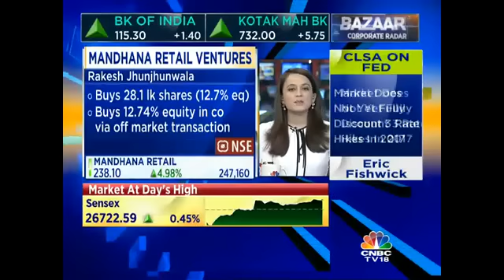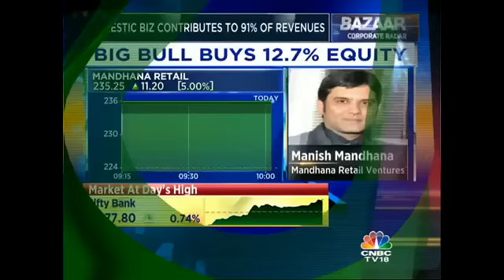Sale Of Shares To Jhunjhunwala Will Lead To Release Of Pledged Shares: Mandhana Retail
Manish Mandhana, Mandhana Retail Ventures states that the sale of shares to Jhunjhunwala will lead to release of pledged shares.